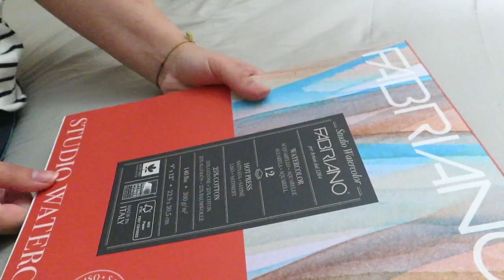8. Benvenuto! Fashion student edition. Life in Italy.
Well finally after 2 months here I am with first vlog from Rome✨
Hope it's gonna be interesting for u💜